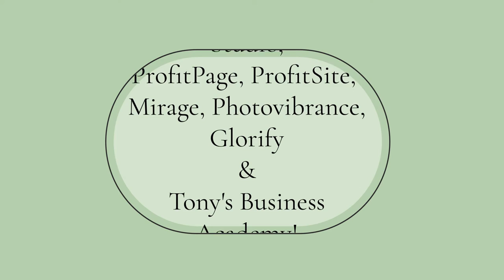Tony Smith - Moon River(cover)[Christmas And Holiday]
A tune featured in the film Breakfast At Tiffany's;